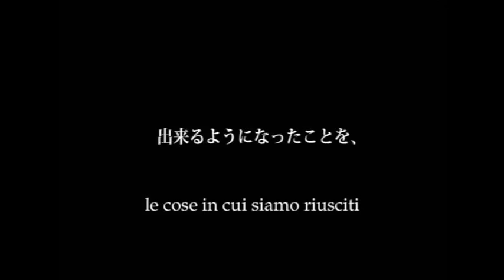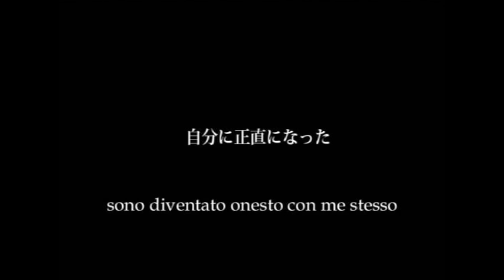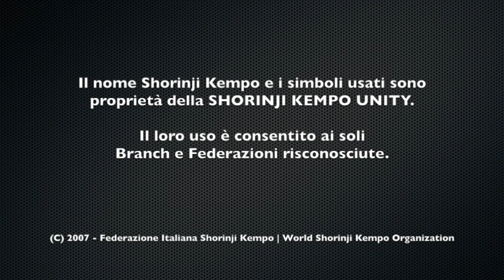Shorinji Kempo / 少林寺拳法 - Concept (2007) VERSIONE ITA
- CONCEPT 2007 -

Video per il 60° Anniversario della
Fondazione dello Shorinji Kempo.

Lo SHORINJI KEMPO è un' Arte Marziale fondata in Giappone nel 1947.
E' diffuso in più di 36 Paesi nel Mondo, e questo è il canale UFFICIALE della sezione Italiana.

"Arte Marziale e Sistema Educativo. Per Tutti."
(Martial Art and Educational System. For Everyone.)